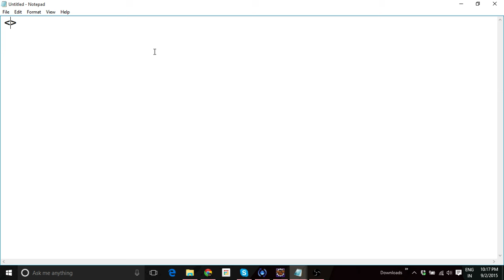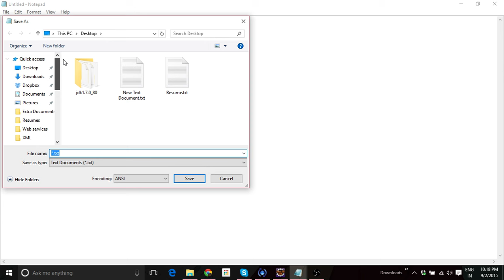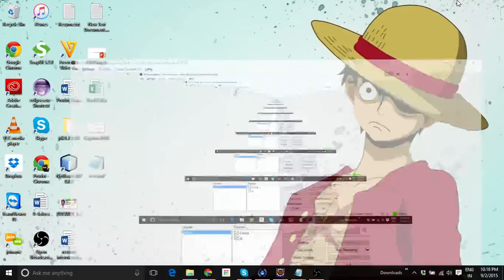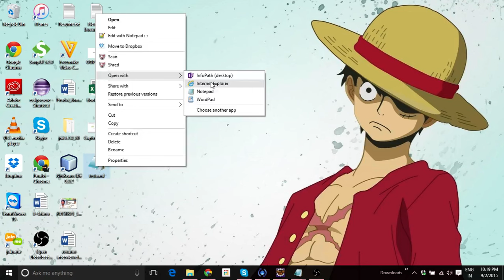Create Simple XML file in Notepad